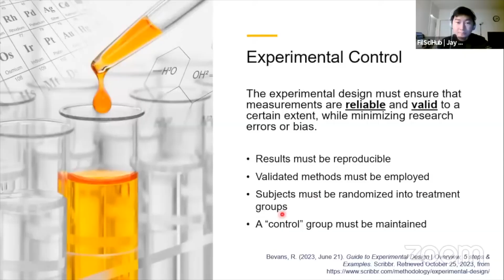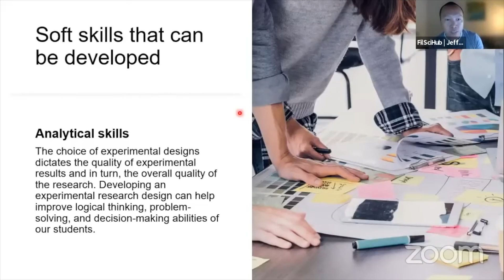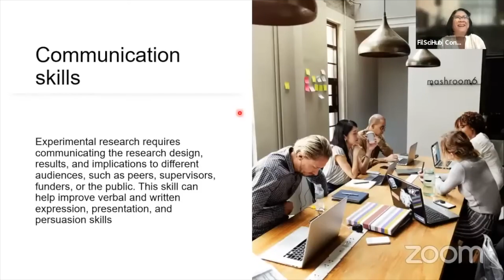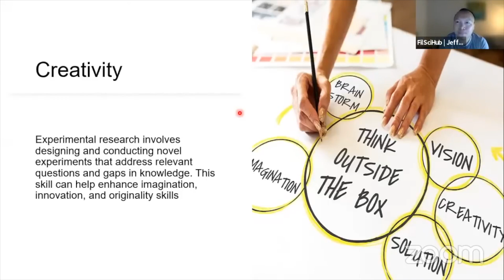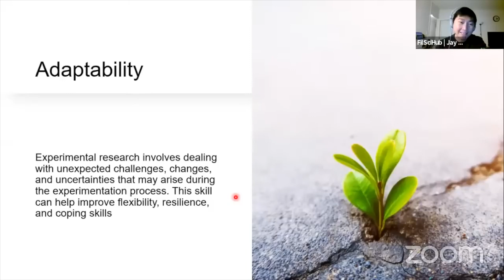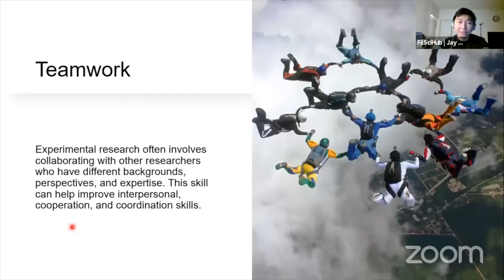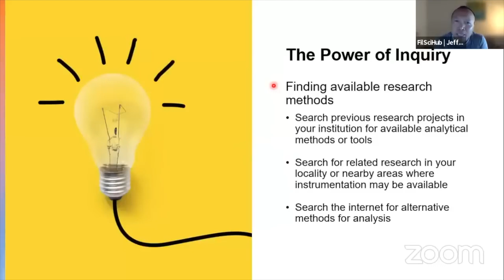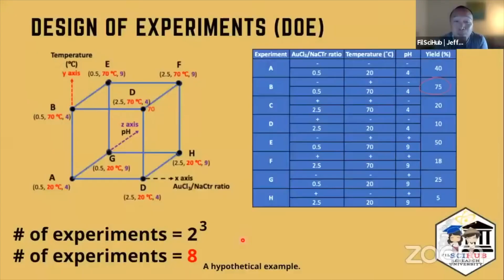Skills we learn from Experimental Research